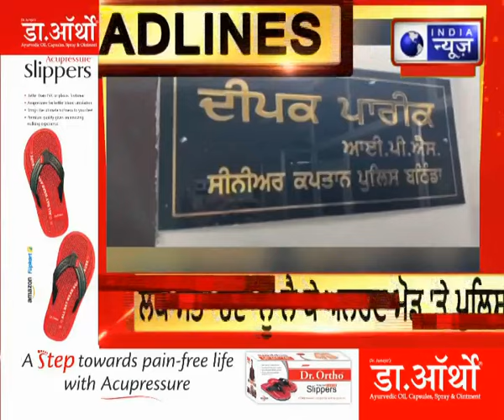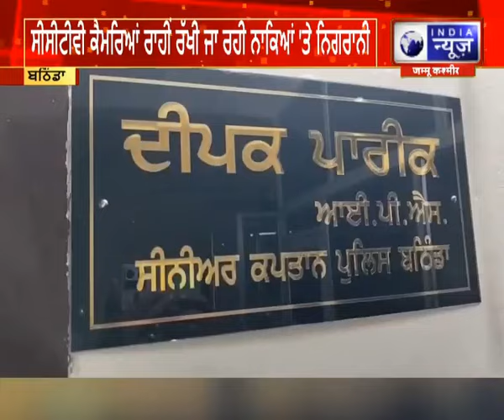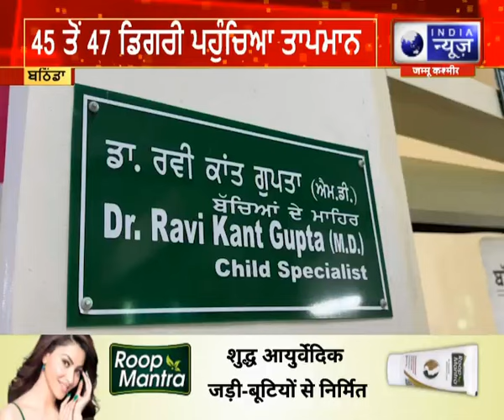ਅੱਜ 21 ਮਈ ਦੀਆਂ ਵੱਡੀਆਂ ਖ਼ਬਰਾਂ, ਪੰਜਾਬ ਦੀਆਂ ਵੱਡੀਆਂ ਖ਼ਬਰਾਂ | India News Punjab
Top News : ਤੁਹਾਡੇ ਸ਼ਹਿਰ, ਇਲਾਕੇ ਤੇ ਪਿੰਡ ਦੀ ਹਰ ਖ਼ਬਰ 'ਤੇ ਨਜ਼ਰ। ਦੇਖੋ, ਸਿਰਫ਼ INDIA NEWS PUNJAB  'ਤੇ। ਸ਼ਹਿਰ ਤੇ ਪਿੰਡ ਦਾ ਹਾਲ, ਹਰ ਖ਼ਬਰ ਤੇ ਨਜ਼ਰ, ਛੋਟੀਆਂ ਤੇ ਵੱਡੀਆਂ ਖ਼ਬਰਾਂ ਫਟਾਫਟ ਅੰਦਾਜ਼ 'ਚ ਸਿਰਫ਼ TOP NEWS 'ਤੇ। INDIA NEWS PUNJAB